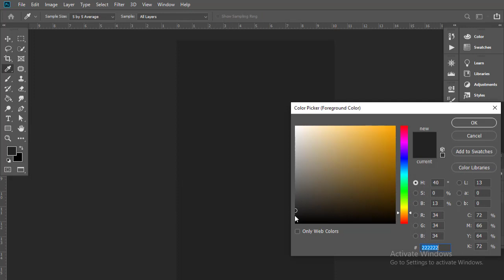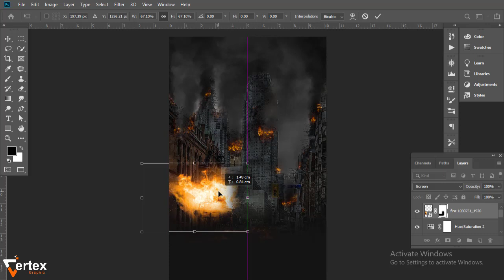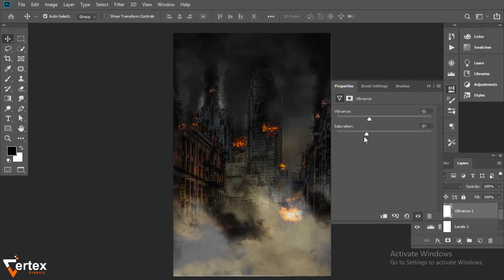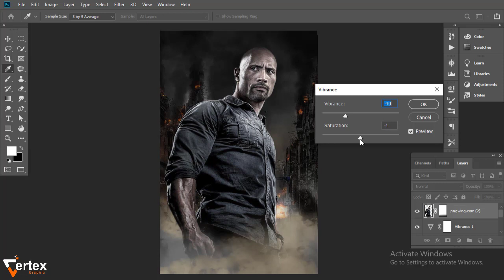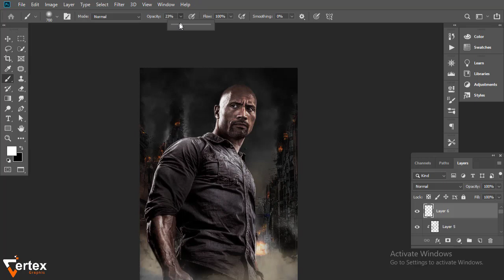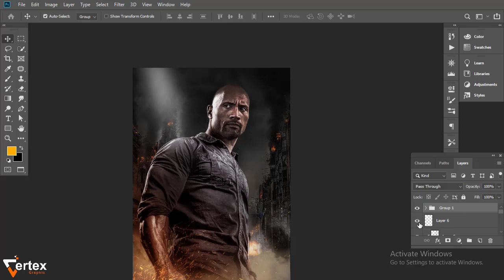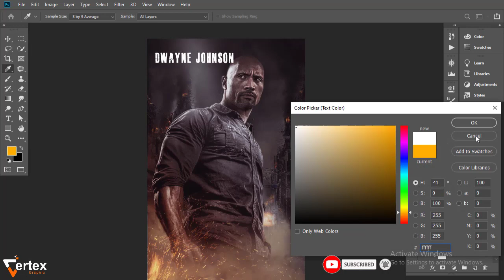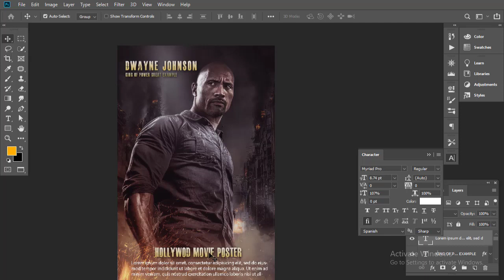How to Design Action Movie Poster in Photoshop - Movie Poster Design - Vertex Graphic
In this tutorial am going to show you How to design action movie poster by using photoshop. Hope you will enjoy the tutorial.

ABOUT MY CHANNEL:
Hi! I’m Irfan Mehar. On my channel, you will find Graphic designing. I love sharing all about my Ideas  regarding to Graphic Designing with you guys as I experience them myself.